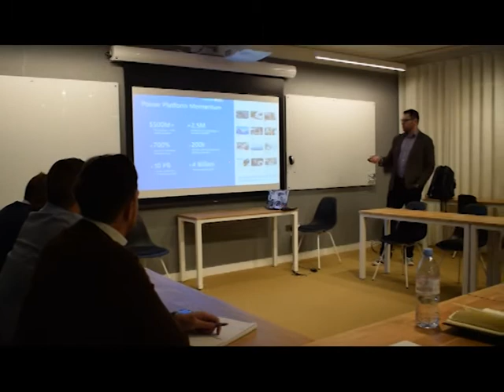Dynamics Discussions | Cognitive chat to Chris Huntingford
Cognitive Group was founded with the vision of building a highly professional and respected Microsoft Dynamics recruitment business which is differentiated by its exceptional service. Our aim is to always deliver results, build relationships for the long term and provide the best experience for our clients and candidates.

We have built entire teams for the top 40% Microsoft Dynamics partners and the largest software vendors, consultancies and end user organisations.

• We are trusted by clients to find and attract the best talent, professionally representing their business to our unique network
• We build long term relationships with our candidates providing honest, insightful career advice, introductions and coaching to help them secure the job they aspire to

Specialities: Microsoft Dynamics AX, Microsoft Dynamics CRM, Microsoft Dynamics NAV and other technologies in the Microsoft stack.

If you are a business looking for Microsoft Dynamics professionals or an individual looking for Microsoft Dynamics jobs, get in touch with Cognitive Group:

EU Toll-Free: 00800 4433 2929